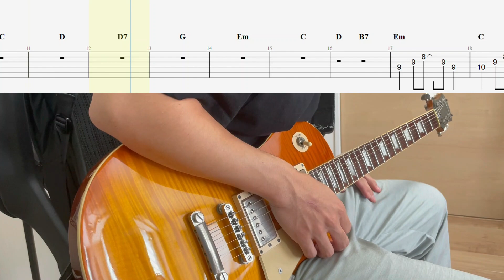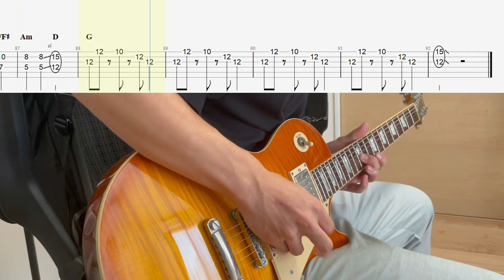【TAB譜付き】Sandie／スピッツ【ギター】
0:00　イントロ
0:07　Aメロ
0:29　弾き始め
0:37　サビ
1:05　間奏
1:13　Aメロ
1:28　サビ
1:58　間奏
2:22　ギターソロ
2:38　サビ
3:10　アウトロ

使用機材
BOSS：CP-1X
MXR： Timmy Overdrive
strymon：SUNSET
strymon：IRIDIUM
LINE6：HX STOMP
TC ELECTRONIC：Polytune 3

使用ギター
FENDER：Jazzmaster
EPIPHON：Les Paul Standard Pro

「TAB譜がないから作ればいい！」
そんな気持ちでTAB譜付きで動画を投稿します。

右チャンネルからギターの音が聞こえます

動画上のTAB譜は販売しています。

☆経歴☆
14歳からスピッツファンになり、スピッツの曲を弾きたくて15歳からギターを始める。ギター歴10年以上
一度音楽の道へ進む（ライブハウスでギタリストとして活動）も断念。
現在サラリーマンをしながら、大好きなスピッツの曲を耳コピして動画投稿。